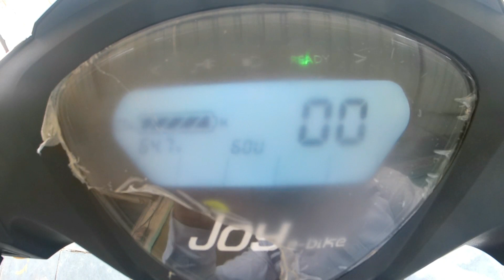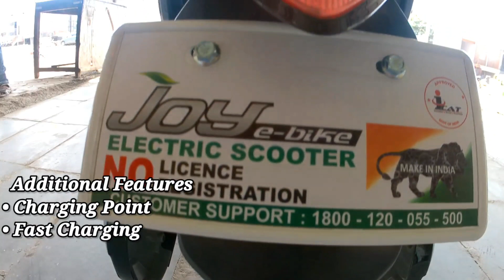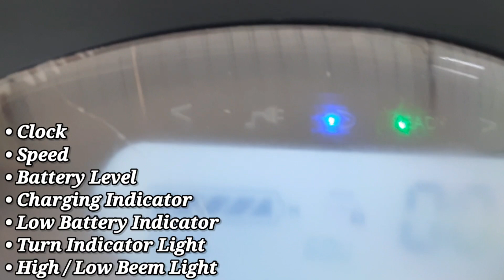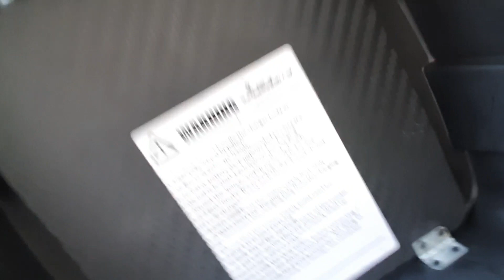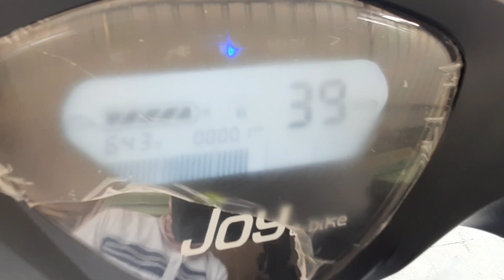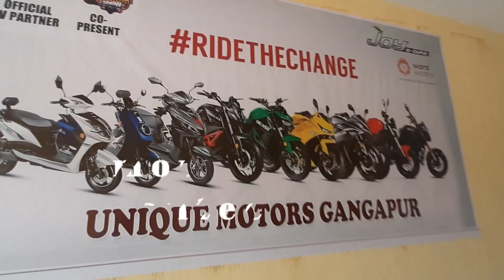2021 Joy - e Wolf Electric Scooter About | Price | Specs | Features | Review | All Specifications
2021 Joy - e Wolf Eletric Scooter About | Price | Specs | Features | Review | All Specifications ||

| 2021 Joy - e Wolf Red & Black Electric Scooter About All Information, Specifications With Review |

 》DOUBTS SOLVE :

• Bike related information
• Bike specifications
• Bike price

》OUR CHANNEL INSTAGRAM NAME :
the_arc_vlogs

》MUSIC USED IN VIDEO :
• Relaxing_no_copyright_music.

• NO_COPYRIGHT_Cinematic_Trailer Baground_Music.

》MUSIC LINK ON YOUTUBE :

• Relaxing_no_copyright_music.

• NO_COPYRIGHT_Cinematic_Trailer Baground_Music.

》SHOWROOM NAME :
• Unique Motors Gangapur

》SHOWROOM ADDRESS :
• Aurangabad Road Opposite Nahadi Petrol Pump Gangapur, Dist. Aurangabad.

》SHOWROOM OWNER :
• Samir Patel.

》SHOWROOM MANAGER :
• Sohel Patel.

》SHOWROOM SALES MANAGER :
• Aman

• If you have any questions or doubts so you can ask me on our channel Instagram account. ( link in description box) or if you want any bike or car related videos/ information so also you can ask me on our channel Instagram page/ account ok guys.